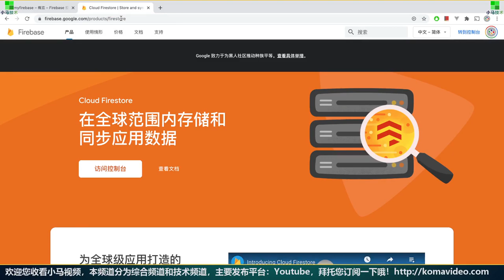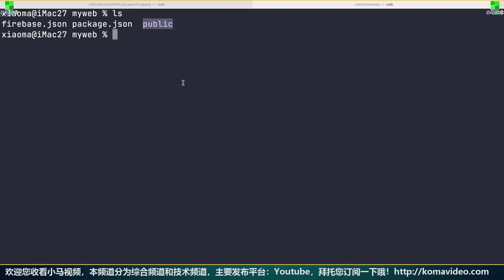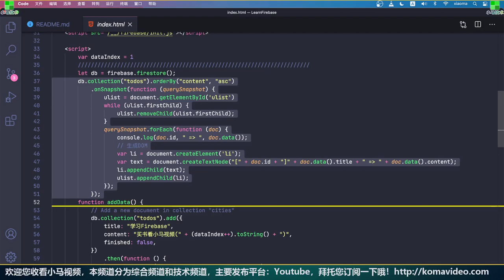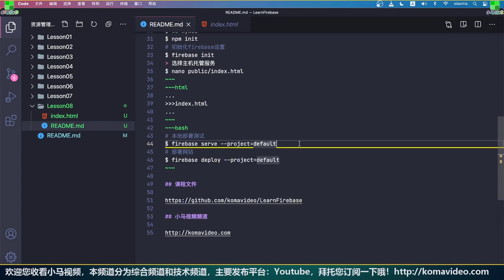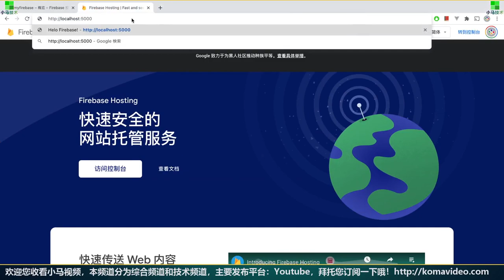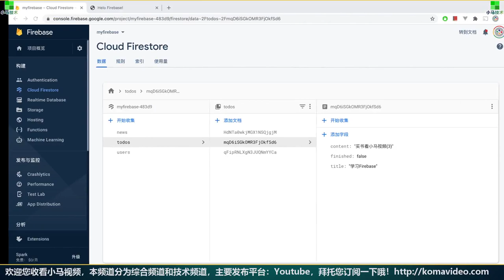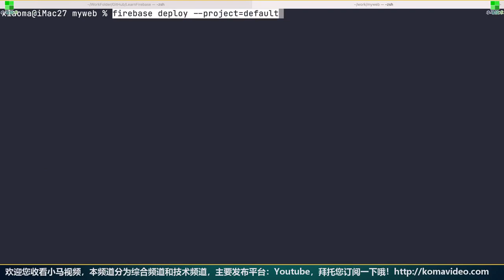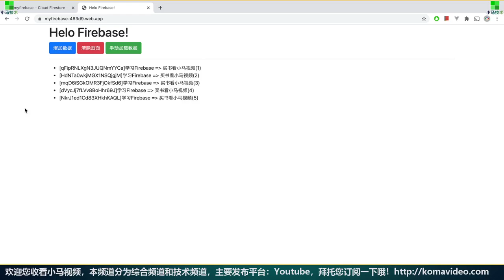Firebase 移动开发 中文入门教学 - 操作数据的Web应用 - Cloud Firestore p.8